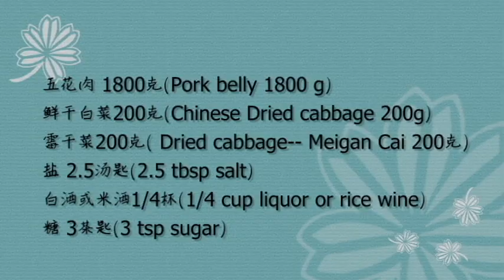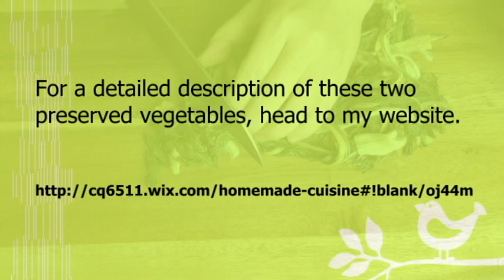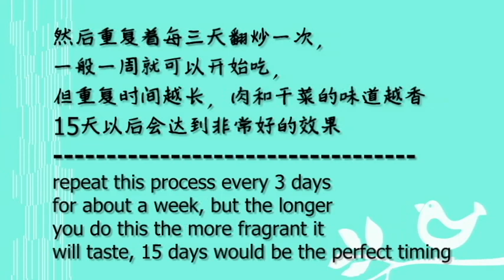【田园时光美食】秘制干菜肉Pork with dried vegetables（中文版 ）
微信公众号：田园时光美食